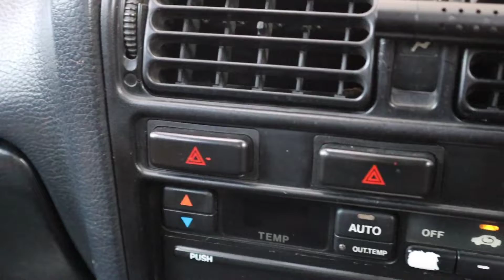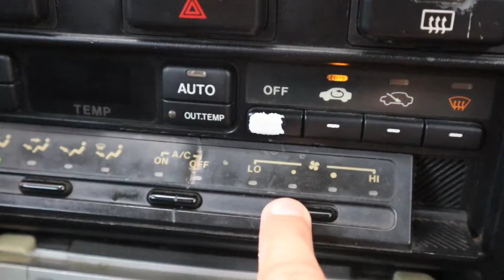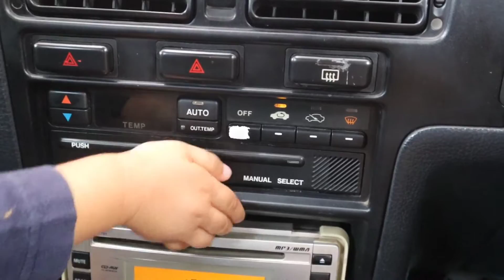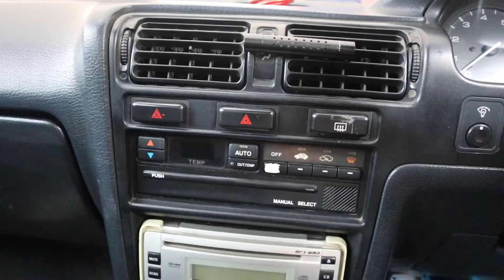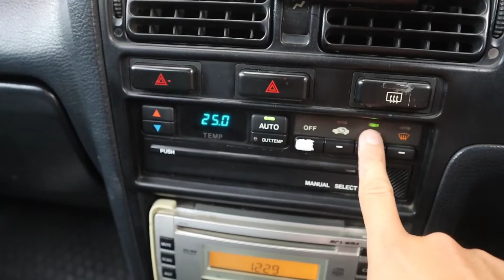Panel AC Honda Accord Maestro Tidak Berfungsi???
Ketika Panel AC pada honda accord Maestro tidak berfungsi jangan tergesa2 ganti head unit panel ac dan buang2 uang karena sebenarnya penyebabnya bukan head unitnya yang rusak melainkan ada partnya yang minta di ganti dan yang pastinya tidak mahal, yuk tonton videonya dan semoga bermanfaat.

Ralat : Itu penyebabynya bukan LCD melainkan Fleksibel !

Salam BBS, HMRC 2087